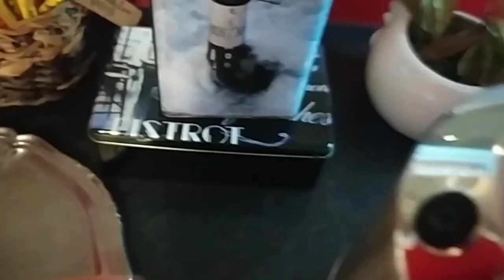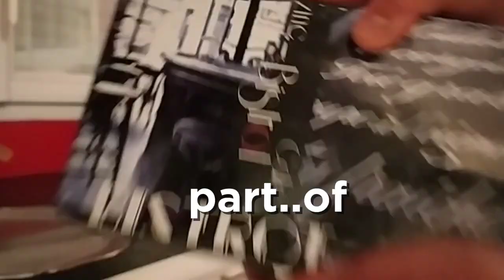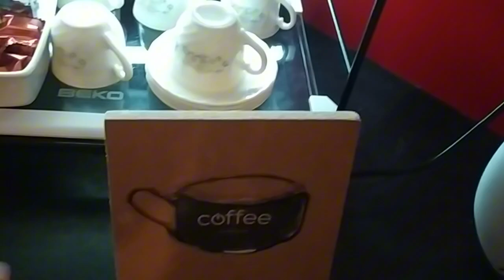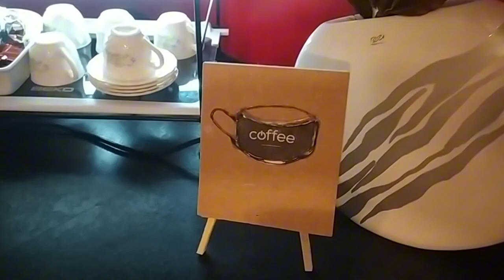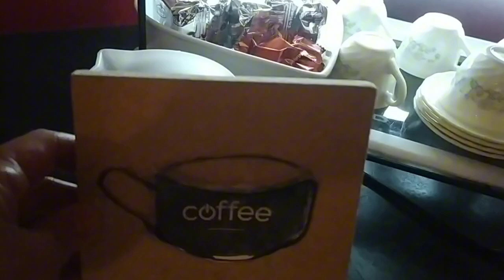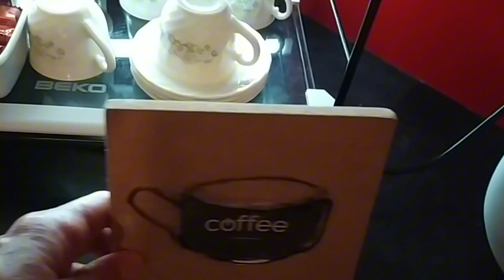DECLUTTER WITH ME THEN MAKE THIS | Victoria Lemardel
DECLUTTER WITH ME THEN MAKE THIS | Victoria Lemardel craft diy beautiful. Sharing with you an Idea that might be helpful in your respective home if you have the same interests With me. This is what I do to save and to avoid spending too much money on things which is not our top priority. Well, give some feedback, about my DIY coffee corner, tell me what is your opinion. If you are interested in this coffee maker and the hot glue gun I used in this video. I link it all down below. Thank you, if you like this video, please follow me for more Helpful ideas.

1. Coffee Machine
2. Glue Gun